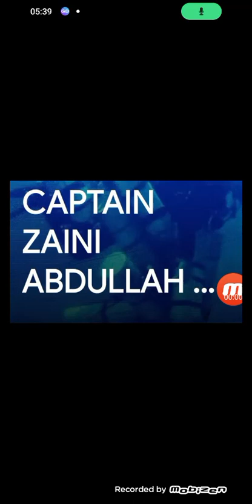March 14, 2024(4)